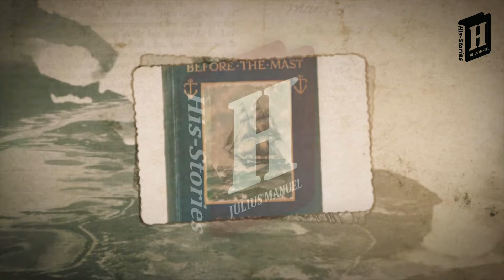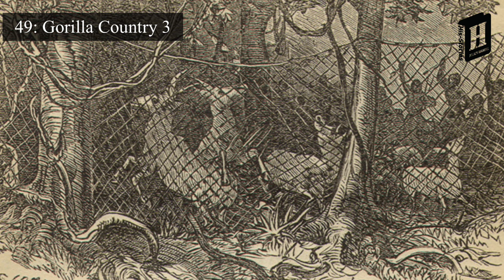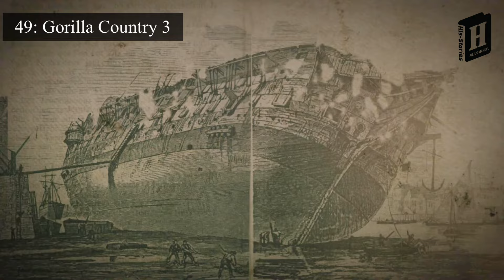The Gorilla Country Episode 3 | ആഫ്രിക്കൻ സഫാരി | Julius Manuel | HisStories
* Video Details
Title: The Gorilla Country Episode 3 |  ആഫ്രിക്കൻ സഫാരി
Narrator: juliusmanuel
Story | Research | Edit | Presentation: juliusmanuel
*Social Connection
*Credits & Licenses
Video Footages : Storyblocks Licensed via LumaFusion